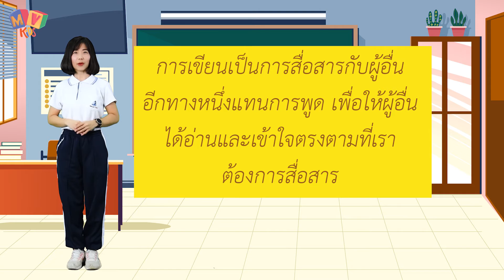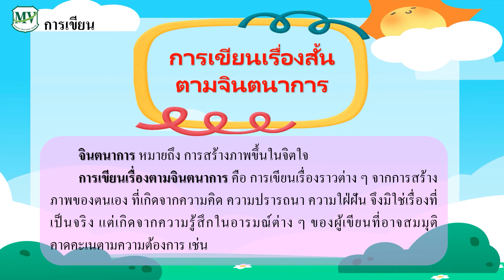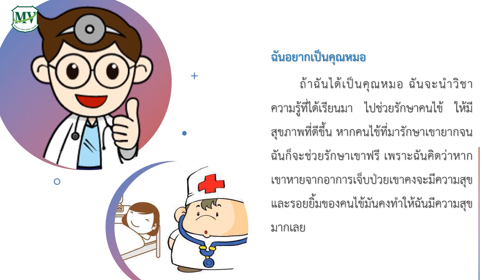การเขียนเรื่องสั้นเกี่ยวกับประสบการณ์และเรื่องสั้นตามจินตนาการ วิชาภาษาไทย